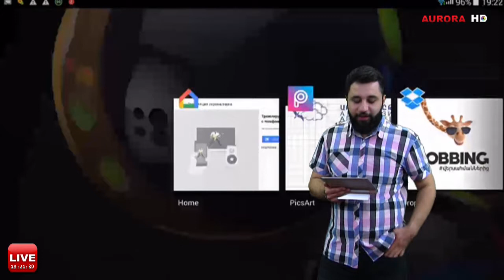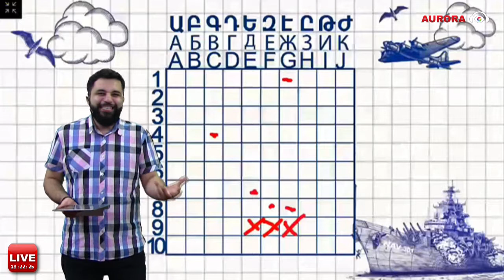Морской Бой на Радио Аврора 01 11 2017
В игре Морской Бой на Радио Аврора можно обогатиться на 20000 драм! Выиграть деньги могут все. Здесь нужна лишь меткость! Дозвонитесь в прямой эфир программы Морской Бой на Радио Авроре, на нашем поле попадите в спрятанный кораблик и выиграйте 5000 драм! 4 выстрела и каждое точное попадание вам принесет по 5000 драм (в целом 20,000 драм)!
Каждый понедельник поле Морского Боя будет обновляться, а в течение недели вы сможете добить те корабли, которые не смогли потопить другие слушатели и зрители! Советуем вам следить за программой не только через FM приемники, но и на нашем сайте на Так вероятность выигрыша увеличиться!